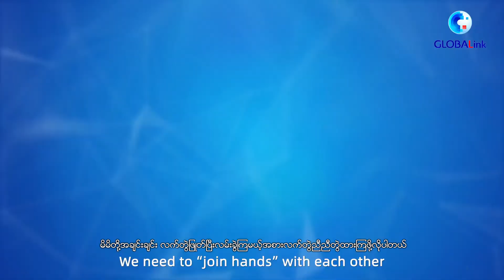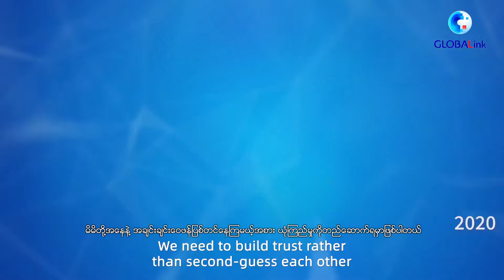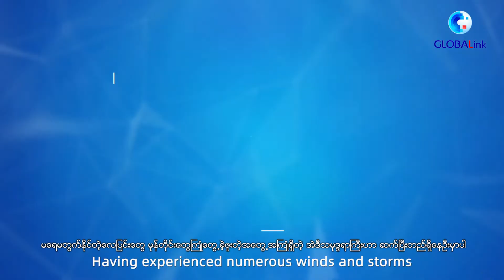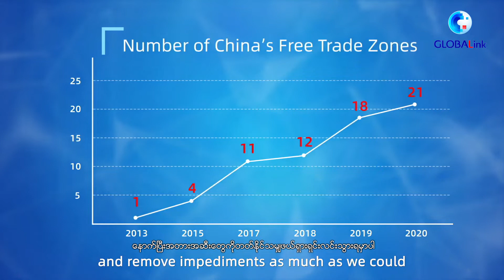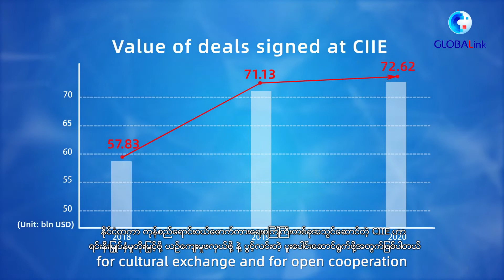တရုတ်နိုင်ငံတကာသွင်းကုန်ပြပွဲများတွင်သမ္မတရှီကျင့်ဖိန်ပြောကြားခဲ့သည့်မိန့်ခွန်းကောက်နှုတ်ချက်များ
(CIIE) တရုတ်နိုင်ငံတကာသွင်းကုန်ပြပွဲများတွင်သမ္မတရှီကျင့်ဖိန်ပြောကြားခဲ့သည့်မိန့်ခွန်းကောက်နှုတ်ချက်များ

ရှန်ဟိုင်း၊ နိုဝင်ဘာ ၉ ရက် (ဆင်ဟွာ)

တရုတ်နိုင်ငံတကာသွင်းကုန်ပြပွဲ CIIE ကို ၂၀၁၈ ခုနှစ်ကတည်းက နှစ်စဉ် စဉ်ဆက်မပြတ်ကျင်းပခဲ့ရာ ယခုနှစ်တွင် ၄ ကြိမ် မြောက် ရှိခဲ့ပြီဖြစ်သည်။ CIIE ပွဲများ၌  သမ္မတရှီကျင့်ဖိန်က နှစ်စဉ် ပြောကြားခဲ့သည့် မိန့်ခွန်းများကို ကောက်နှုတ်တင်ဆက်ထားခြင်းဖြစ်ပါသည်။ (Xinhua)

(English Version)

GLOBALink | Xi's keywords @CIIE

Since the launch of the China International Import Expo in Shanghai in 2018, Chinese President Xi Jinping has delivered keynote speeches at the annual event for four consecutive years. What did he say? The five takeaways that we have compiled for you are must-read
(Zawgyi Version)

(CIIE) တ႐ုတ္ႏိုင္ငံတကာသြင္းကုန္ျပပြဲမ်ားတြင္သမၼတရွီက်င့္ဖိန္ေျပာၾကားခဲ့သည့္မိန႔္ခြန္းေကာက္ႏႈတ္ခ်က္မ်ား

ရွန္ဟိုင္း၊ ႏိုဝင္ဘာ ၉ ရက္ (ဆင္ဟြာ)

တ႐ုတ္ႏိုင္ငံတကာသြင္းကုန္ျပပြဲ CIIE ကို ၂၀၁၈ ခုႏွစ္ကတည္းက ႏွစ္စဥ္ စဥ္ဆက္မျပတ္က်င္းပခဲ့ရာ ယခုႏွစ္တြင္ ၄ ႀကိမ္ ေျမာက္ ရွိခဲ့ၿပီျဖစ္သည္။ CIIE ပြဲမ်ား၌  သမၼတရွီက်င့္ဖိန္က ႏွစ္စဥ္ ေျပာၾကားခဲ့သည့္ မိန႔္ခြန္းမ်ားကို ေကာက္ႏႈတ္တင္ဆက္ထားျခင္းျဖစ္ပါသည္။ (Xinhua)